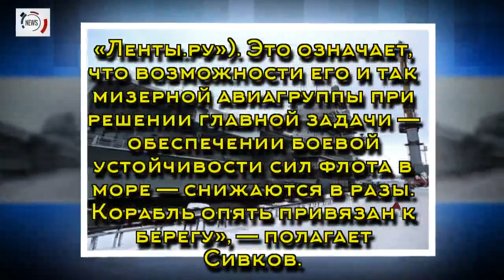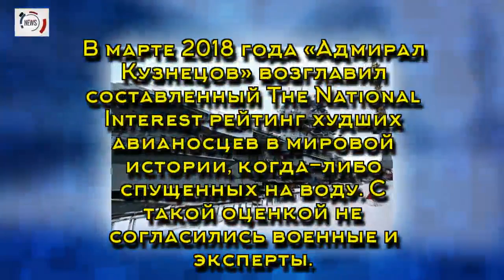«Адмирал Кузнецов» сочли убогим